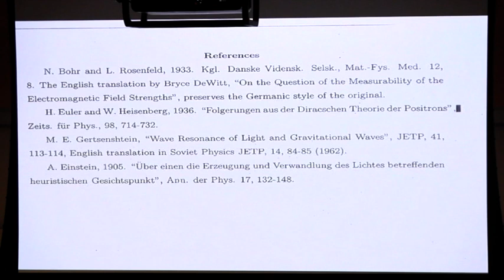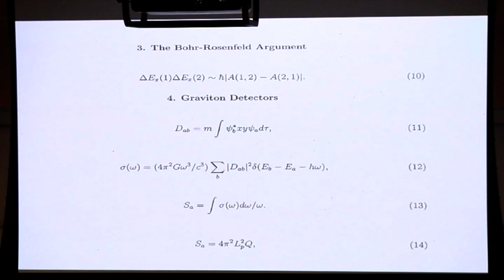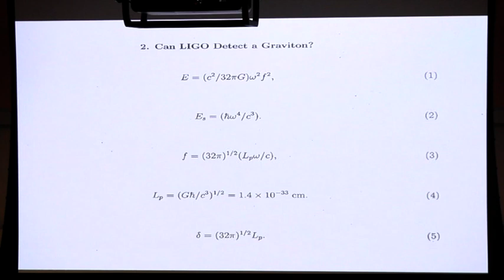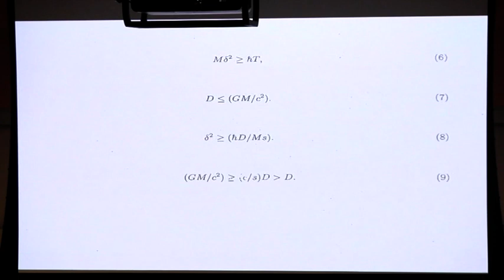IAS NTU Conference “Is a Graviton Detectable” by Prof Freeman Dyson, Aug 2013 (Part 1)